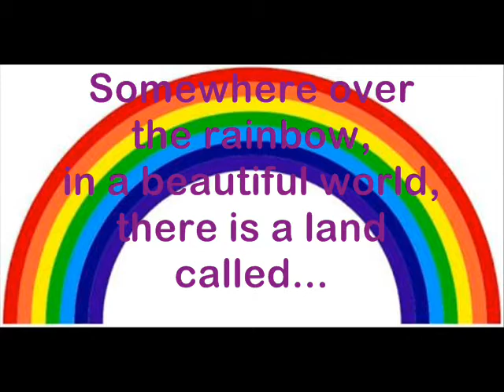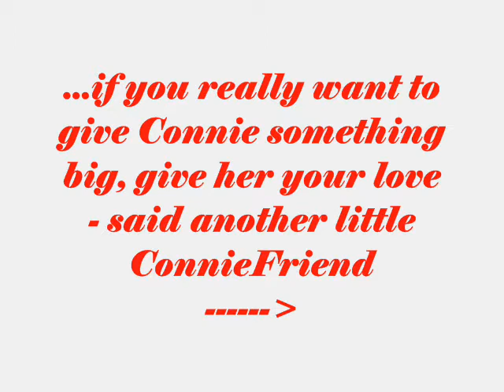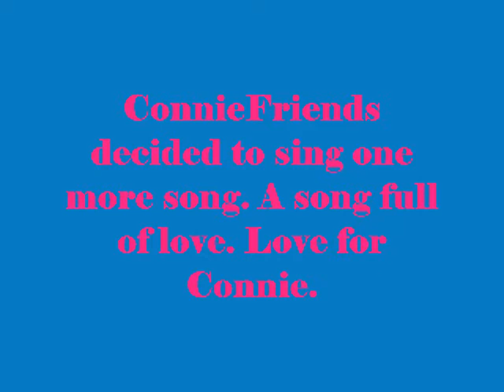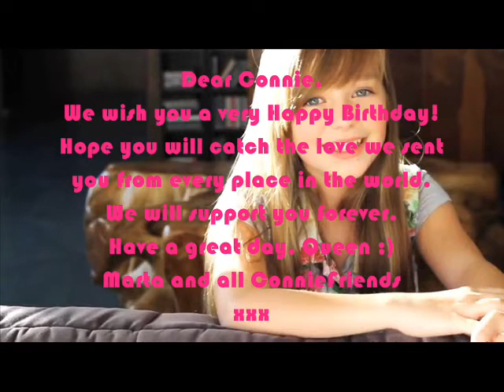Love from ConnieFriends - Happy 13th Birthday Connie!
This is a video for Connie from ConnieFriends:)
Happy Birthday Connie!!!
Marta x